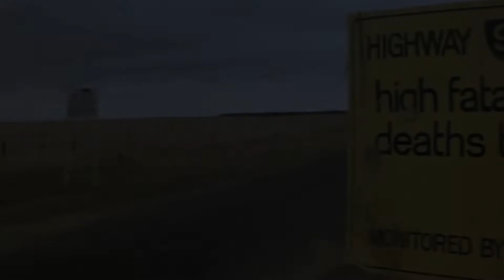Sequências de "Mad Max" e filme da Furiosa estão a caminho!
Galera, estão sabendo das novidades sobre a franquia Mad Max? Confiram esse vídeo especial, comentamos sobre tudo que sabemos até agora sobre o futuro da franquia!